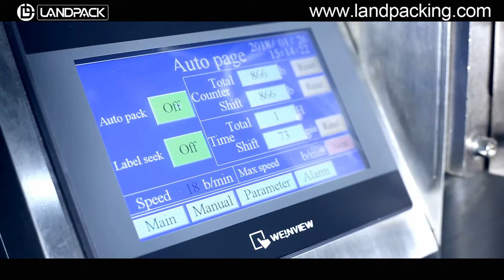snack packing machine | automatic bean packing machine | grain packing machine for sale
landapck snack packing machine | automatic bean packing machine | grain packing machine for sale

Get Free Customization Program For You Contact NIKI :
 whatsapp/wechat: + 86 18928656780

Applications:
Suitable for packaging of various kinds of leavened food, shrimp bars, candies, peanuts, popcorns, rice and such materials in grain or piece.

Specification:
Bag Type: Pillow Bag,3 or 4 Side Seal Bag
Film Material: OPP/CPP,OPP/PE,BOPP/VMPET/PE etc
Material Quality: 201/304 stainless
Packing Speed: 35-70 Bags/Min
Film Roll Diameter: Max.320mm
Film Width: 120-320mm
Bag Length: 50-200mm
Bag Width: 50-150mm
Range of Measurement: 50-500ml
Warranty: 1 year
Control: Panasonic PLC